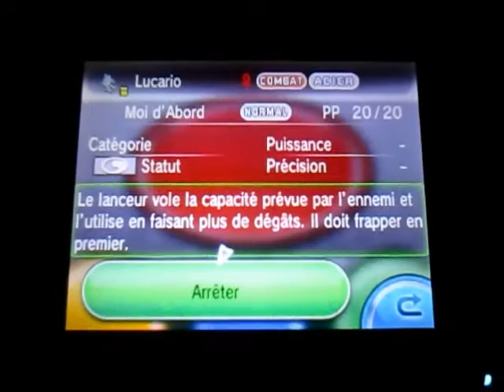Let's Play Pokemon Y - Episode 19: Arène de Relifac-Le-Haut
Voici l'Arène de Relifac-Le-Haut. Votre quête sera facile si vous avez des Pokémons de Type Combat ou Eau. L'attaque Vibraqua pourrait vous aider si ce dernier rend l'ennemi confus.

Oui, la plupart des Pokémons de type Roche ont le talent ''Fermeté'' permettant de résister à 1% aux attaques Super Efficace. Ce talent s'active au moment où le Pokémon passe à 1% de son PV restant. Ensuite, c'est du tout cuit. Frapper une deuxième fois et la victoire est vôtre.